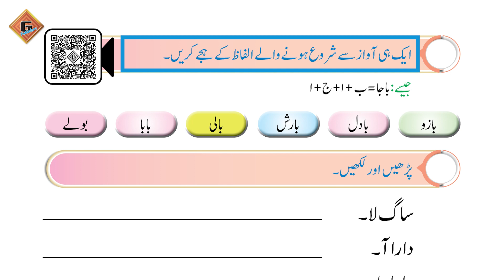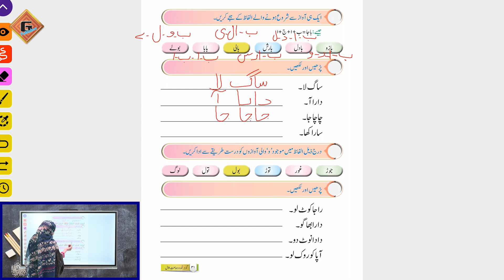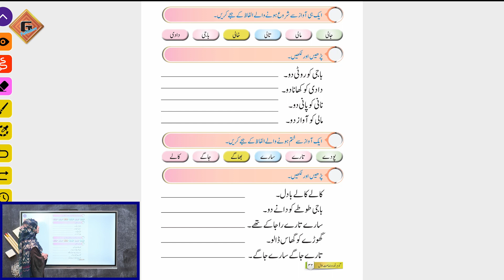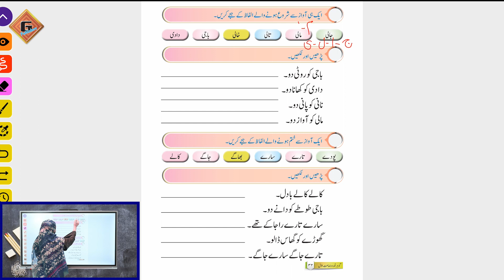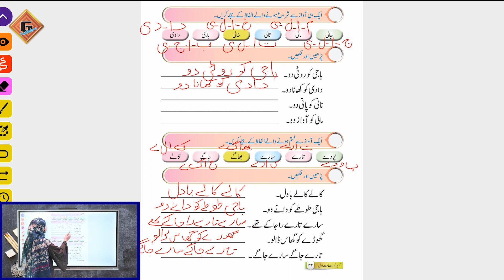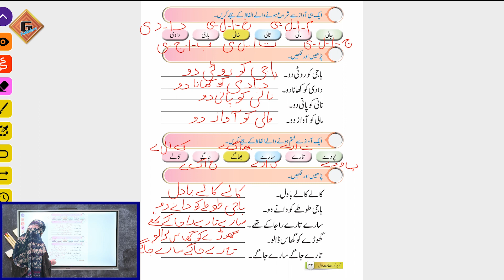Gohar Skill Up Urdu 1(Hissa Awwal)|Lec 13